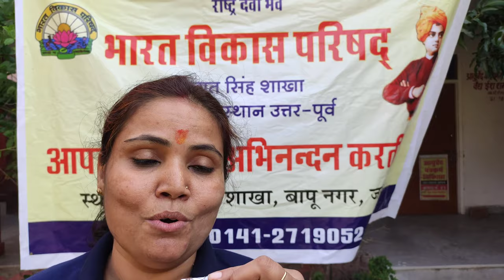योग साधना आश्रम बापू नगर में योग दिवस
गुरुमाँ योगिनी डॉ पुष्प लाता गर्ग के मार्गदर्शन में स्टूडेंट्स ने योग प्रदर्शन किया व योग संगोष्टी का आयोजन किया गया ।
इस अवसर पर मुख्य अतिथि
स्वामी मुखतानंद जी गिरी ,
उद्योगपति तथा समाजसेवी स्वास्थ्य कल्याण ग्रुप श्याम विहारी जी अग्रवाल ,
श्री एन के खिंचा जी रितरयर्ड अडिशनल कॉलेक्टए की उपस्थिति  रही।
योग प्रोटोकॉल के तहत योग क्रिया तथा योग का महत्व बताया गया।

 Your channel
जयपुर मेरी शान
दिल्ली के इस मकबरे में दफन है 150 कब्रें, ताज महल भी इस की तर्ज पर बना
indiatourstravelguidescityshistoryjaipuramberforttouristsightsindiatourtravelscityguidsdelhiagraajmerjodhpurudaipuramberlifestylepeopleu0026blogstouristcompanyssexcityhistoryofamberrajsthantourisemrajsthantourguidethehistroyofamberthepinkcity#HolidayTour